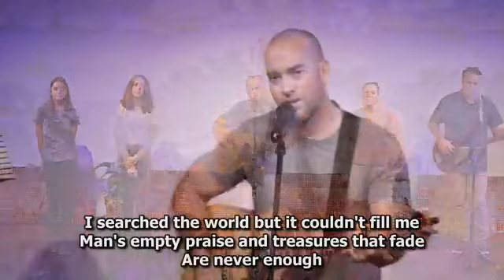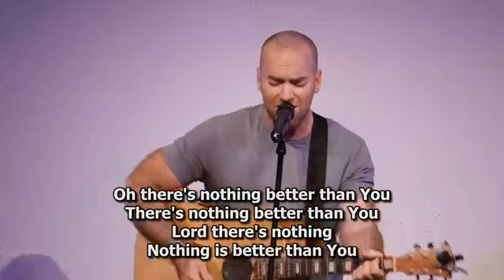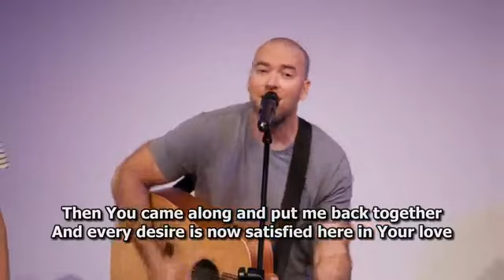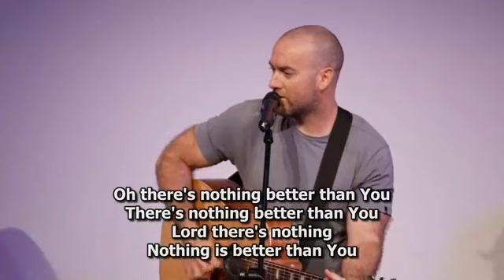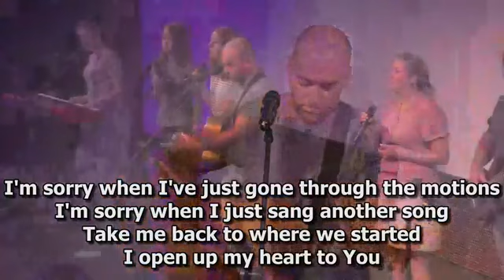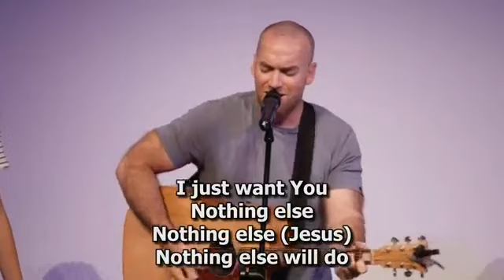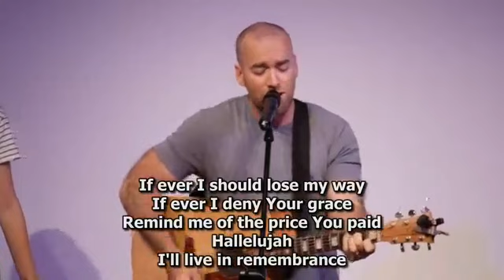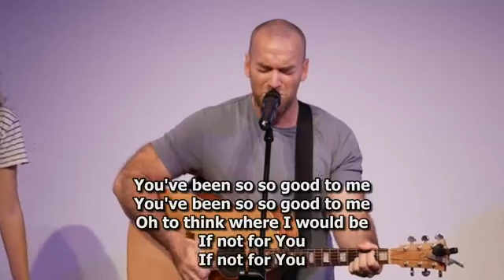210314 Nick Daswani